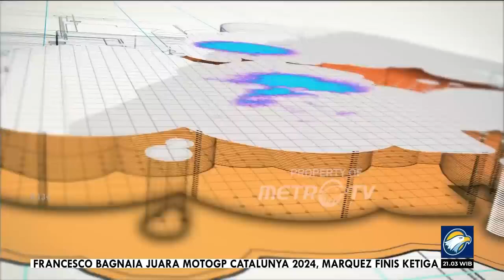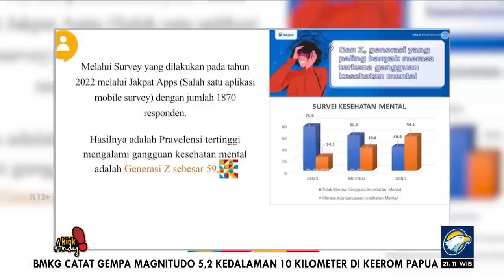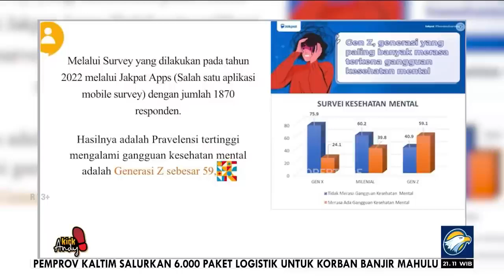KICK ANDY - Kamu Tidak Sendiri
KickAndyGoestoCampus kali ini berlokasi di Universitas Bina Nusantara, yang akan mengangkat topik tentang Mental health di kalangan Generasi Z.

Saksikan KickAndyShow "Kamu Tidak Sendiri"